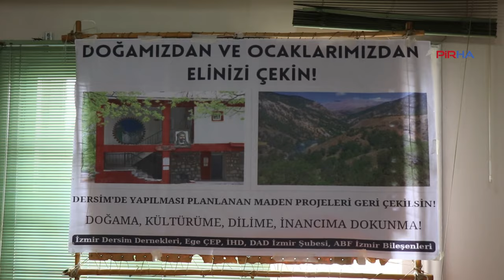'Dersim'in Alevi ocakları ve doğası madenlerle hedef alınıyor, elinizi çekin!'-VİDEO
PİRHA- İzmir Dersim Dernekleri, EGEÇEP, İHD İzmir Şubesi, DAD İzmir Şubesi ve ABF İzmir Bileşenleri Dersim’de yapılması planlanan maden projelerine karşı basın toplantısı yaptı. Toplantıda, Dersim'de yapılmak istenen maden projeleri, orman yakmaları ve baraj projelerinin savaş politikalarından bağımsız olarak ele alınamayacağı vurgulandı.